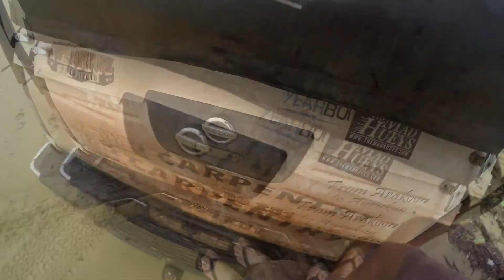Five Beaches Track Cape York: QLD Australia